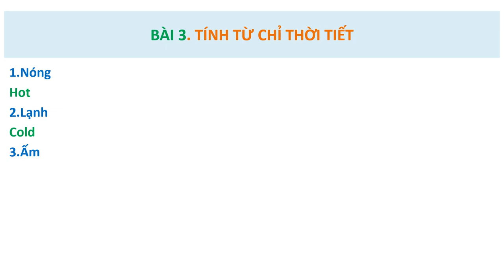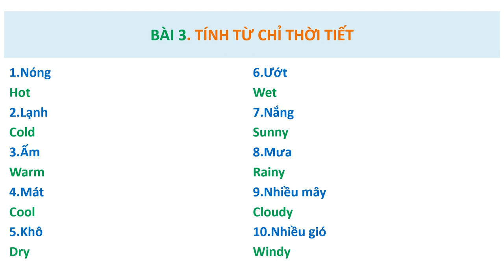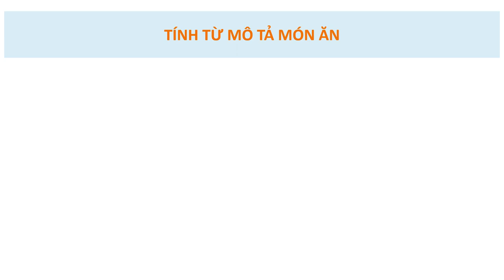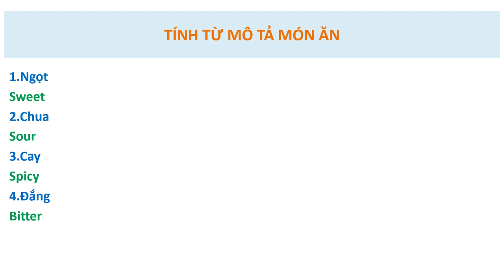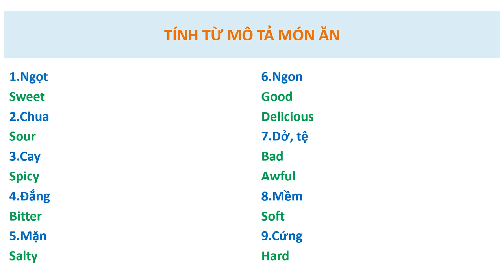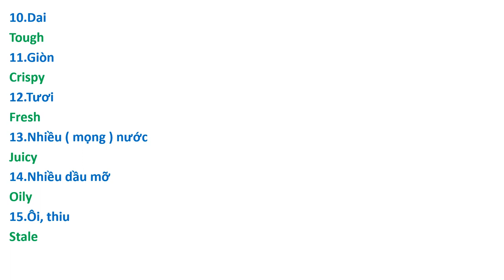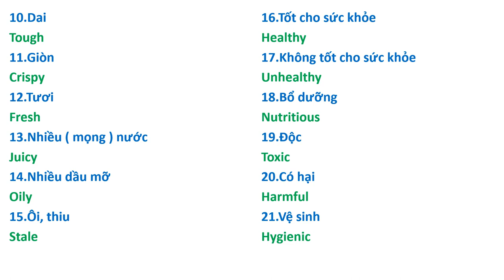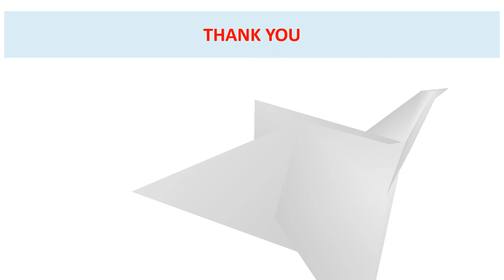Muốn Mô Tả THỜI TIẾT & CÁC MÓN ĂN - Dùng những Tính Từ gì?